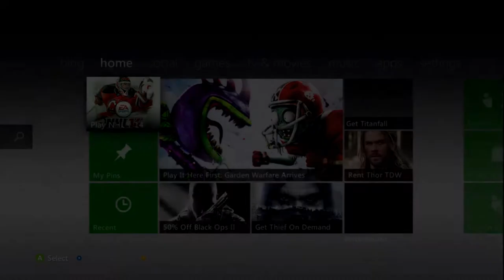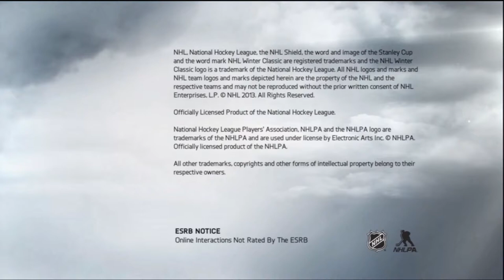LG Ep23 SC vs POR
in this game the broncos had some lag issues. tuc only was able to play a period ina half. i feel if we had a crisp connection and tuc didn't lag out the final score would of been different.. but its the way it is it happens just gotta get back on the horse and battle another day.